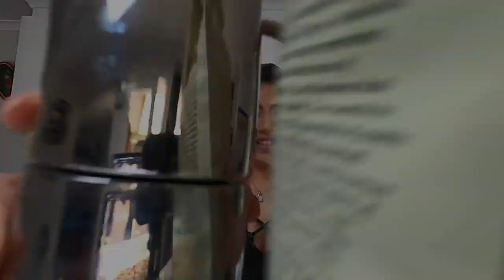Making Coffee at home (Part 1)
Hi guys :)

Hope everyone is keeping safe and staying healthy. Been awhile since i posted anything. I was making a big vlog so i decided to spilt it up to make it abit shorter.